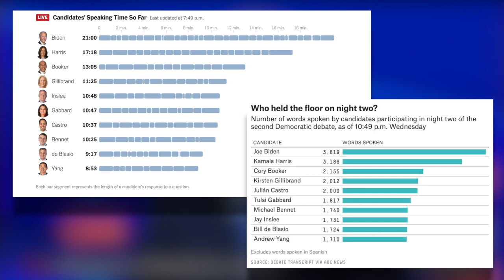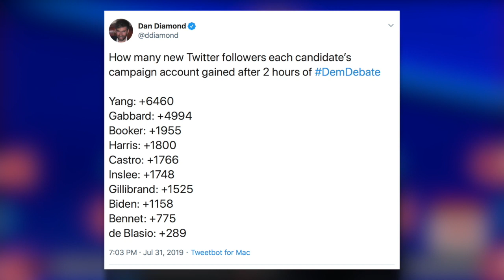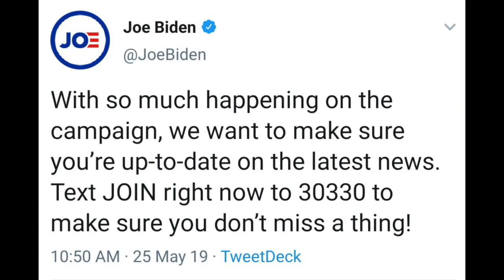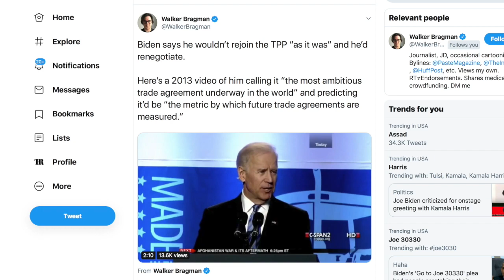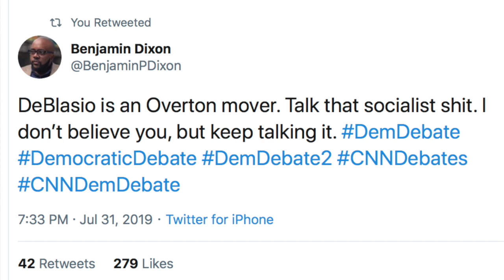Debate Breakdown: These Are the Winners & Losers of the 2nd Dem Debate (Night 2)